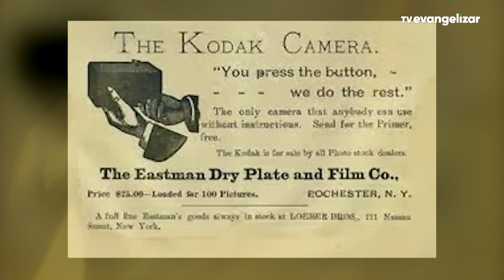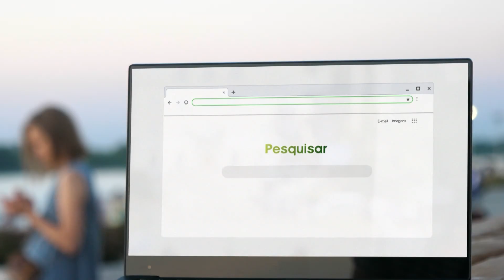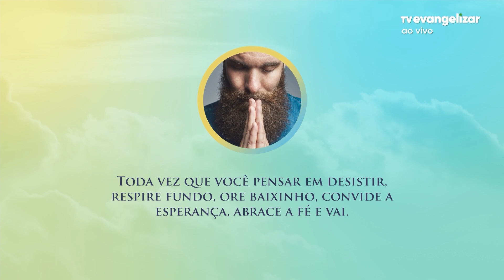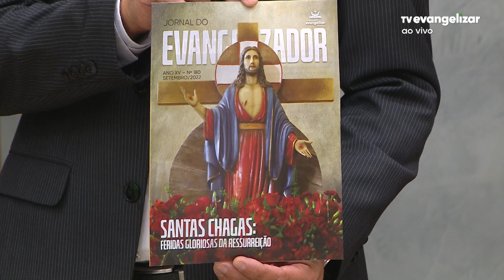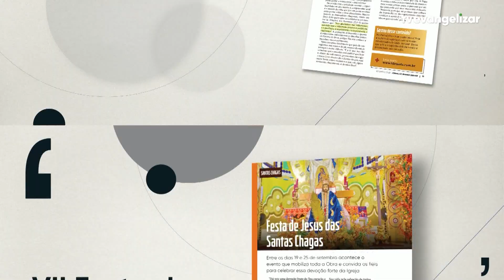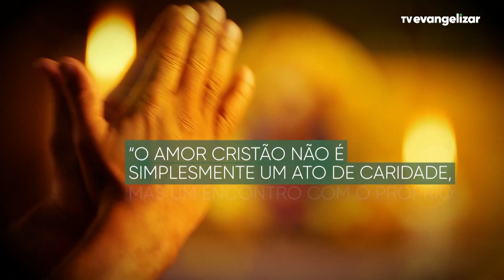Bom Dia Evangelizar | 02/09/22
Vamos juntos?

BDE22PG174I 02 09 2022